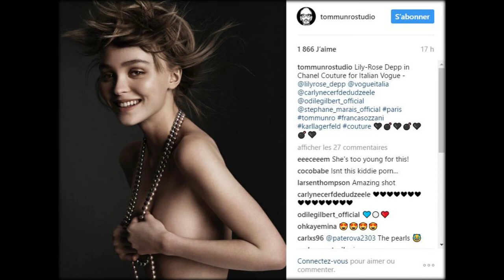Karine Le Marchand en deuil, elle se dévoile enfant sur Instagram (Photo)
Karine Le Marchand a fini en beauté sa deuxième saison de "L’Amour est dans le pré". Les téléspectateurs sont toujours aussi nombreux à suivre les histoires d’amour des agriculteurs et tous se passionnent pour les couples qui se créent à l’écran. Même si la saison de cette émission est terminée, les téléspectateurs vont prochainement la retrouver à l’écran.